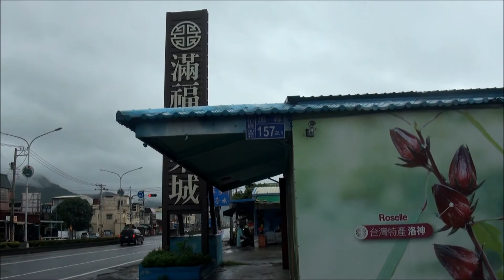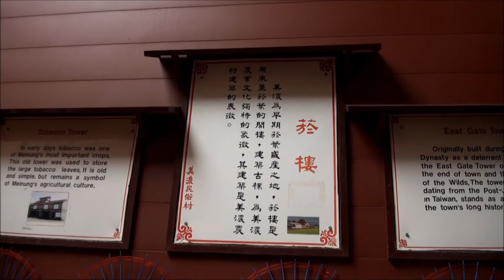18 TaiTung to Kaohsiung Taiwan 2018